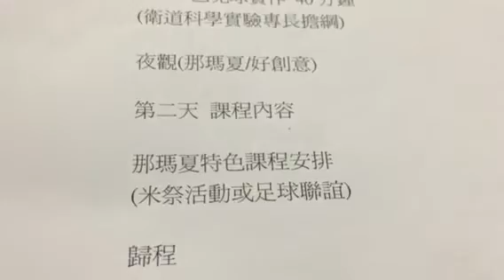20150417 那瑪夏行前會議2